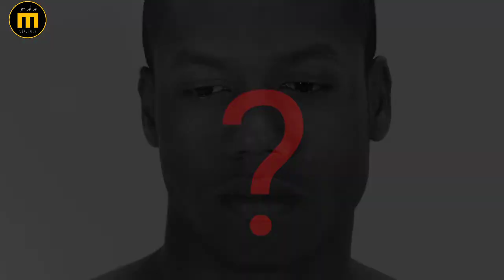Ertugrul Ghazi's Top Seven Most Expensive Actors